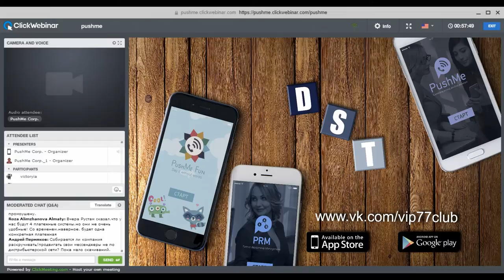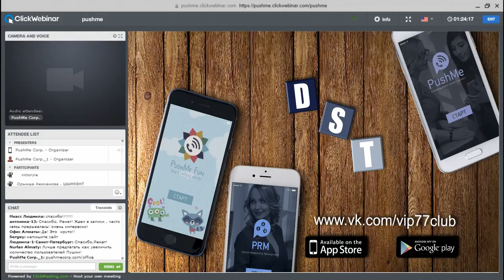Ренат Мансуров | Брифинг по новостям 06.04.2016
7 апреля исторический день.

Сегодня сразу несколько продуктов вышли в мир или обновились.
Продуктов, которые делают нашу жизнь удобнее и комфортнее.
Продуктов, которые позволяют общаться со всем миром и наполняют жизнь положительными эмоциями.
А сегодня на вопросы ответил вице-президент Ренат Мансуров, подробнее об этом и других новостях в этом ролике